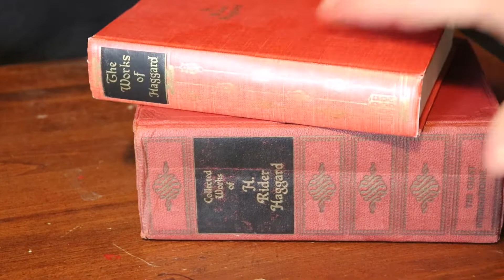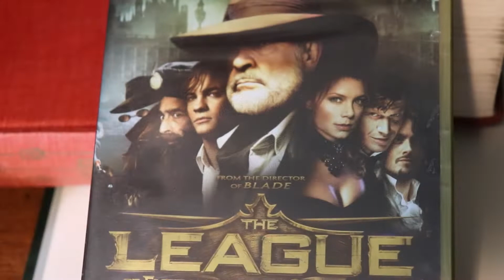HOW TO DESIGN A COSTUME OR COSPLAY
Do you like to dress up in costumes? Here are several things to consider for your next costume or cosplay event! Sometimes in our excitement to show off our ideas we forget the practical vs showy concepts, the simple or complex reasons to chose certain items over others, but lets review some thoughts to keep in mind so your next costume will be perfect!
I use examples from my own experience in designing my costume for Allan Quatermain, a fictional character by author H Rider Haggard.